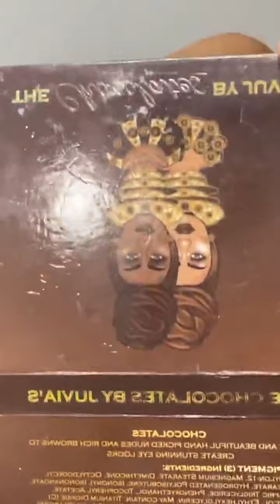TEST MAKEUP BY ATIKA MURDAN MAKEUP ARTIS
ATIKA MURDAN  MAKEUP ARTIS

REKOMENDASI :

Bedak :
Make Over :

Makeup
Cosmetic :

makeup pengantin
make up pengantin
Makeup academy
Sekolah makeup
Mua
Mua Indonesia
Mua pengantin
Rias pengantin
Khadijah makeup
Sanggul modern
Makeup wisuda
Hena pengantin
Wedding
Kecantikan